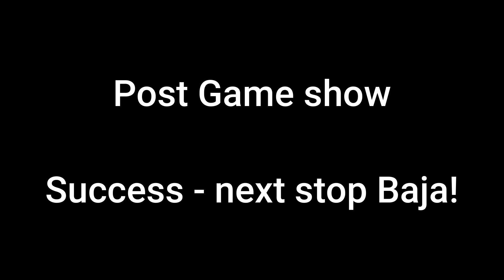Big Hoss - After 30 years in a museum will the engine start?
Attempting to get the engine running for the first time in decades in Parnelli Jones' racing Bronco "Big Hoss".